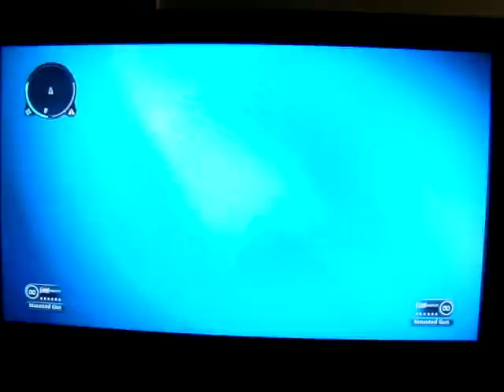Just Cause 2 Demo PS3 - Outside The Map Pt. 1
Found I was able to leave the designated play area of the demo to look around. Plenty of "artwork" but no substance to the scenery. Still, it was interesting to see what's in store in the full version.